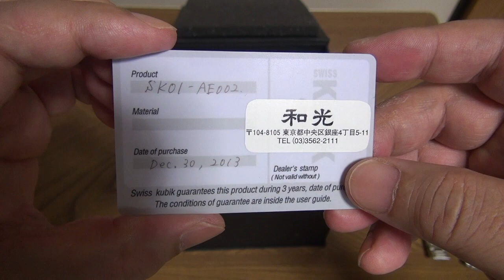ロレックス本社でも使われているワインディングマシーンKubiKの紹介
ROLEX本社で巻き上げの確認に使われている磁気やノイズが殆ど出ない
ワインディングマシンだそうです。